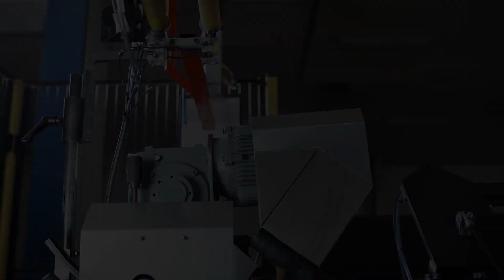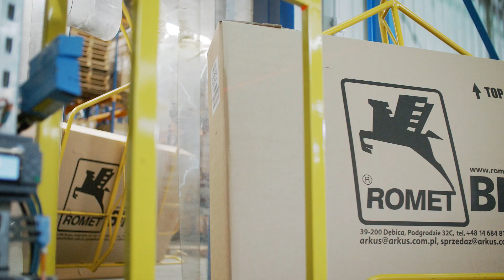Romet bicycles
Inside scoop from a bicycle factory.